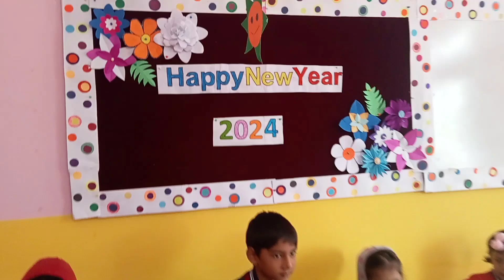New Year Fun Dance I Kids Welcoming Year 2024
Daisy Montessori Children Welcome the Year 2024 with Great zeal, enthusiasm and fun. First day of the Year at school.
kids enjoyed the fabulous celebration. Glimpse of the First day for lkg